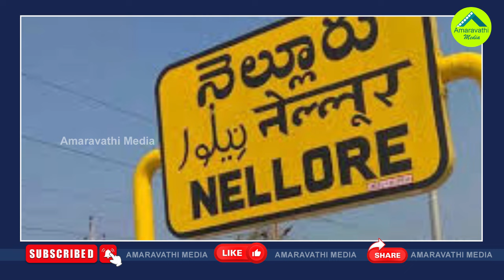పులివెందుల కుప్పం నియోజకవర్గాల్లో ఈసారి ఏం జరగబోతోంది?| TDP And YCP Are Unable To Win In These Seats